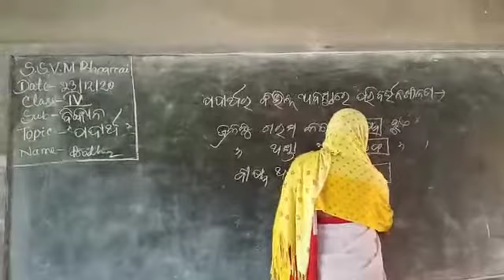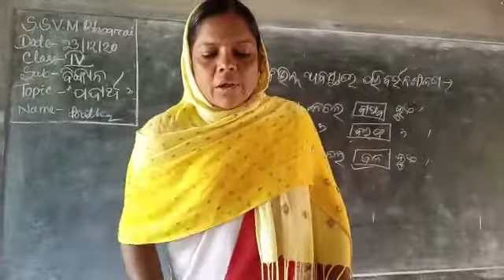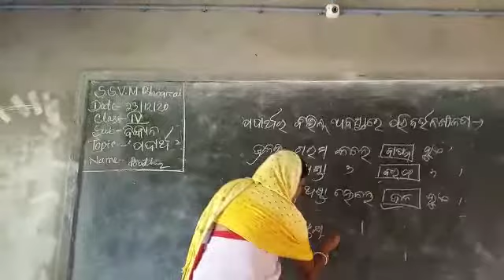Class IV, Science, Padartha